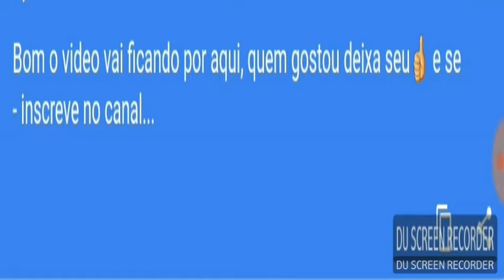Completando a missão The Sims #13 "Jogar The sims em um computador"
No canal Passa Tempo voçê encontra tudo sobre The Sims Freeplay Brasil.
Dicas,Tutorias, GAmeplay, Atualizações, e muito mais.